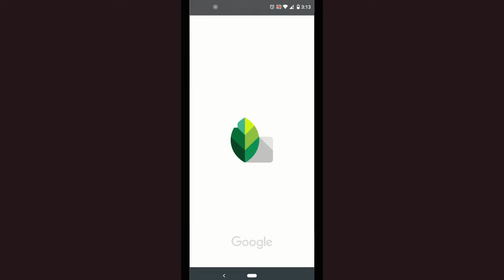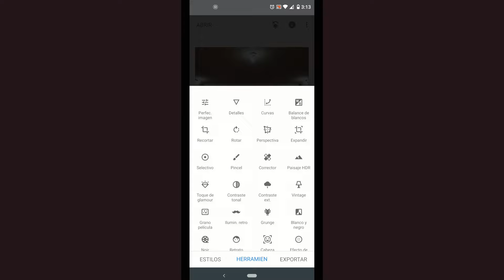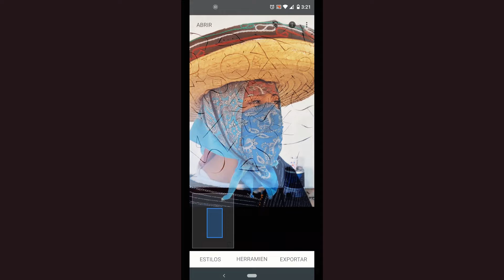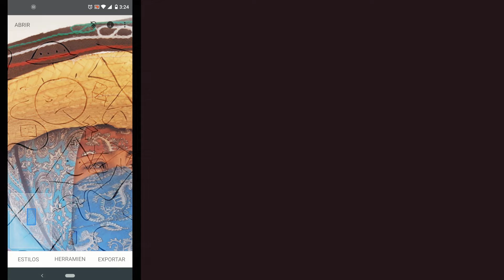¿Como trazar un mural? Doodle Grid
En este vídeo quiero compartirles el método que actualmente utilizo para trazar murales, la idea es intercambiar conocimiento a través de esta serie de lecciones que espero poder realizar he ir mejorando poco a poco.

si tienen alguna duda pueden comentar el vídeo, o escribir en la pagina de facebook.

Notas: cuando traces la retícula de garabatos, puedes usar un color diferente al que usaras para realizar tu dibujo, trata que sea un color gris o rojo un poco pastel, para que tampoco te sea difícil cubrirlo después. En el vídeo use un gris que podría distinguir del negro, pero casi no se aprecia. Y recuerda siempre practicar el dibujo al natural, esta técnica solo es una herramienta de apoyo.